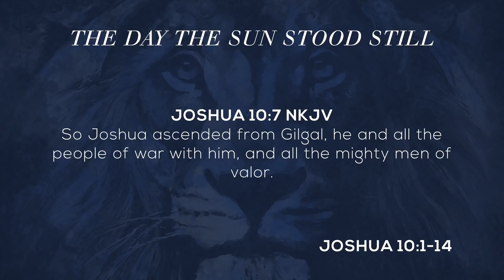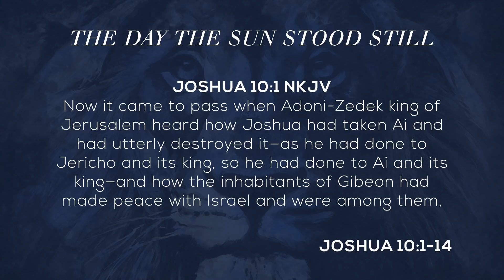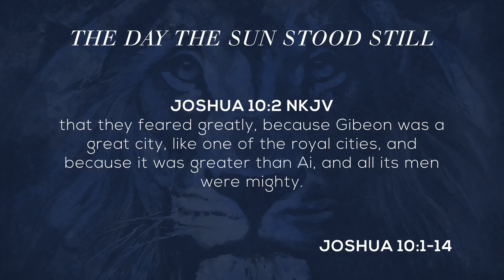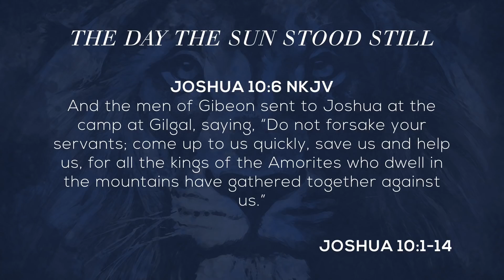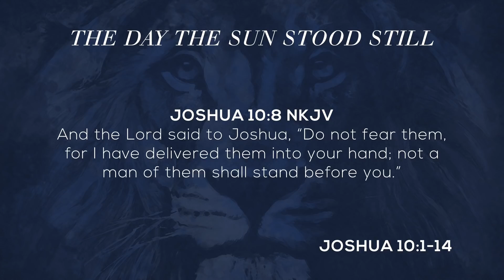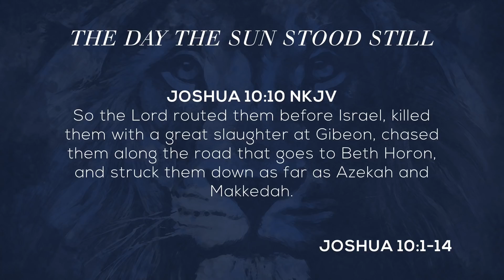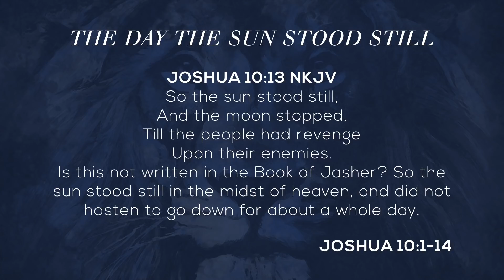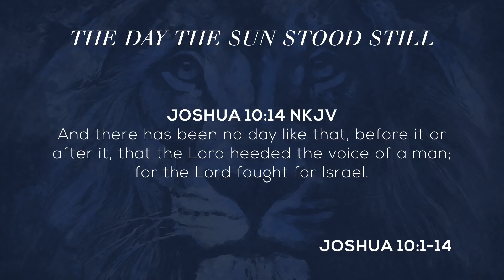Joshua 10:1-14, The Day The Sun Stood Still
We continue in our verse by verse Bible study in the book of Joshua on Wednesday Nights with Pastor Gino Geraci at Calvary South Denver in Littleton CO. This week we look at Joshua 10:1-14 in a sermon called “The Day The Sun Stood Still.”

Gibeon’s Cry For Help (vv.1-6)
Joshua’s Powerful Prayer (vv.12)
Jehovah’s Answer To Prayer (vv.13-14)